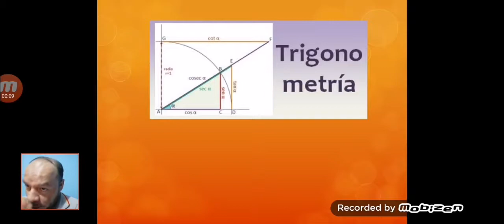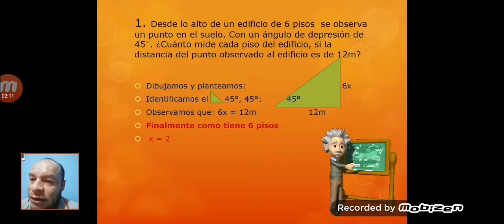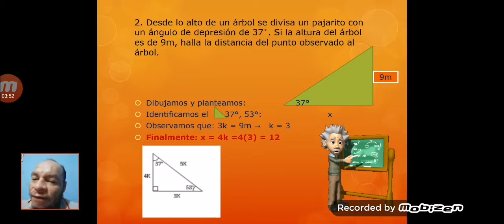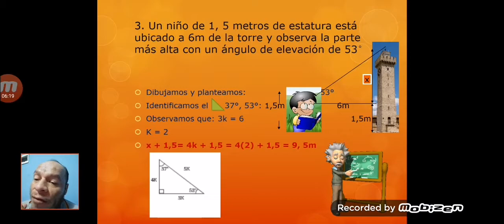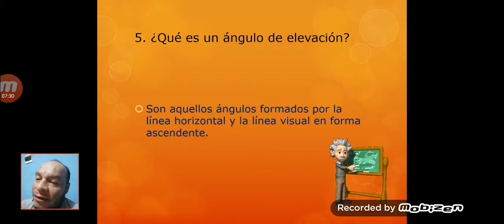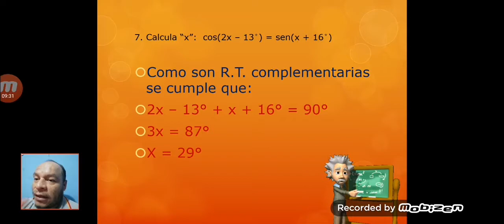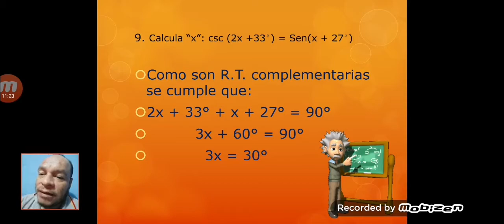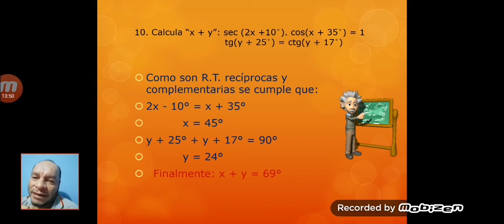REPASO 2 DE TRIGONOMETRÍA - 3ER AÑO